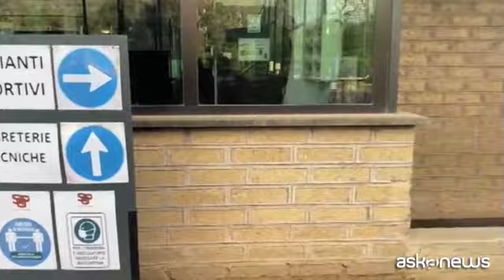Centri sportivi,San Paolo Ostiense: 'curare' giovani, sono futuro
Roma, 12 feb. (askanews) - Sembra avvicinarsi la riapertura di palestre, piscine e circoli: il Comitato Tecnico Scientifico ha dato parere positivo alla ripartenza dello sport al chiuso - anche se le norme saranno stringenti - ora il governo in via di formazione dovrà dare il via libera con un nuovo dpcm, che entrerà in vigore presumibilmente dal 5 marzo. Ma che cosa si aspettano gli operatori del settore, tra i più colpiti dalla pandemia? A Roma l offerta sportiva è ampia e nel quadrante sud spicca quella del San Paolo Ostiense, polo di riferimento per i quartieri San Paolo e Garbatella.
Così Jurij Prestijacopo, direttore generale di una struttura con 1.400 iscritti dove si possono praticare tennis, calcio, basket, pallavolo, nuoto, karate e pattinaggio su rotelle: "Mi auguro che finalmente venga posta l'attenzione sui protagonisti principali del movimento sportivo, i giovani: che ci siano un attenzione, una cura con lo sviluppo anche di protocolli ad hoc che consentano quanto prima la ripresa delle attività sportive per i ragazzi. I ragazzi rappresentano ovviamente il futuro di questo Paese, il futuro dello sport: trovo ancora troppa attenzione sulla ripresa delle attività senior e poca attenzione sulla ripresa delle attività sportive che rappresentano un insostituibile fattore di formazione dell'emotività, della salute e del benessere dei giovani".
Sull'onda emotiva determinata dall'emergenza sanitaria, sono state probabilmente prese decisioni non lungimiranti: "Uno dei difetti che hanno avuto le scelte e le valutazioni istituzionali è stato quello di trattare in maniera equanime realtà che sono molto differenti tra loro. Si parla di centri sportivi senza entrare nello specifico. Siamo molto diversi da un circolo, siamo molto diversi da una palestra dove si curano attività di fitness. Questi mondi hanno pari dignità, ma funzioni, peculiarità, capacità di intervento sulle dinamiche sociali molto differenti".
Troppo spesso è stata sottovalutata la valenza dello sport, anche se lo stesso CTS - come ha ricordato il presidente di Sport e Salute - ne ha di recente riconosciuto l'importanza."Un elemento che è stato trascurato è proprio la funzione di garanzia che l attività sportiva può rappresentare, rispetto alla diffusione di un contagio. Il rispetto dei protocolli, l'attenzione che dobbiamo assolutamente garantire come operatori può rappresentare un elemento di cura delle attività comportamentali dei giovani. Credo che anche in questo lo sport possa svolgere, in un periodo così delicato, una funzione decisamente importante", conclude Prestijacomo.